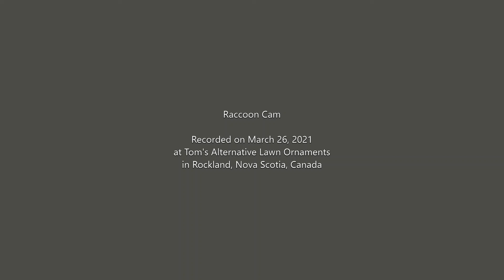Raccoon Cam | Episode 10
Raccoon Cam Episode 10.  Feeding time for the raccoons at Tom's Alternative Lawn Ornaments in the Annapolis Valley, Nova Scotia, Canada. The raccoons are eating dog food from the new big bowls we got for them, and cat food.  There is a bowl of water for the raccoons too.  My cat Chia was out there close to the raccoons watching as well.  Recorded on Friday March 26, 2021.